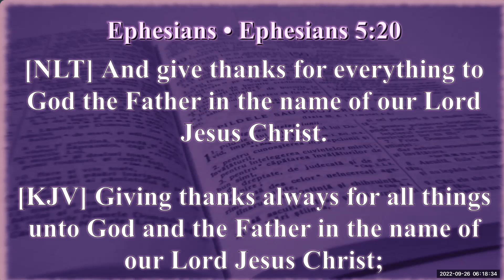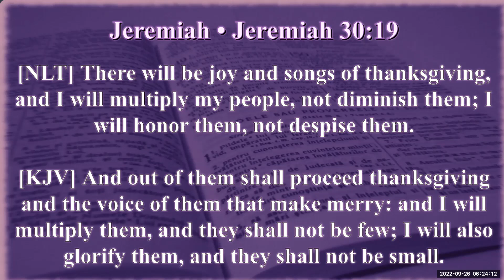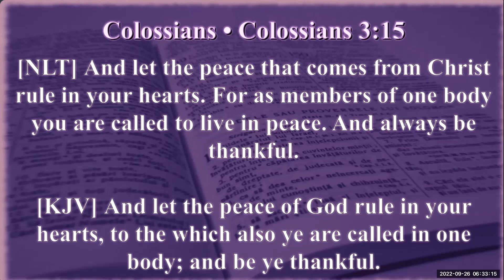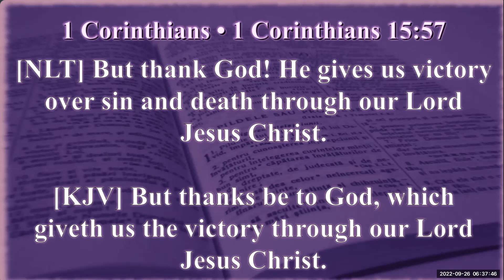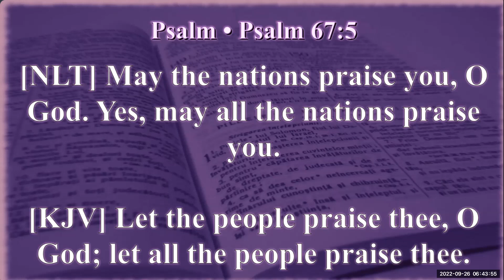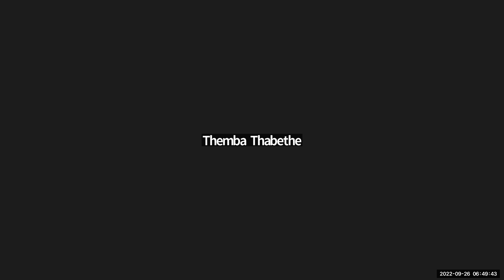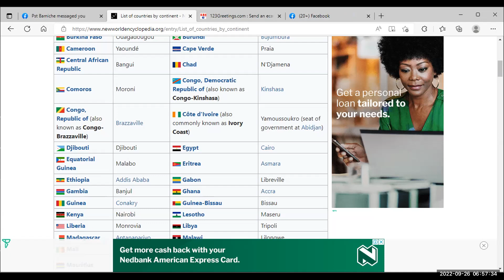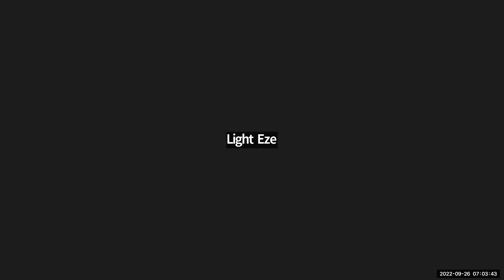GHPN - Sep Wk 5, Day 18 - Stepping Up Conference (Pastor Light): 26092022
Minister & Host: Pastor Light Eze